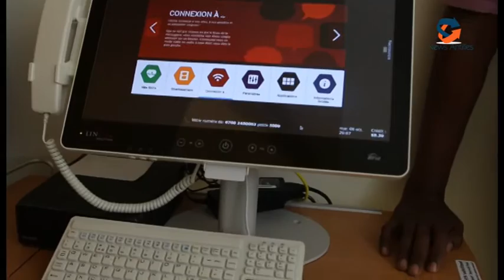Centre hospitalier de Capesterre Belle Eau